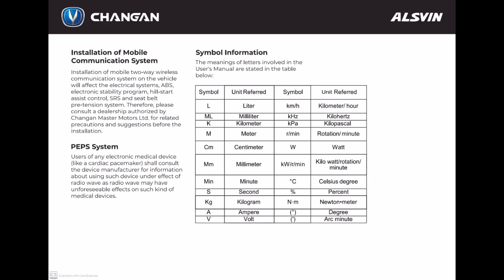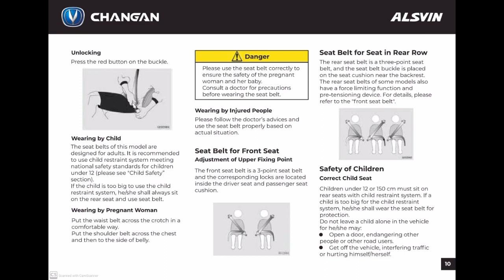Changan Alsvin car feature overview 2022